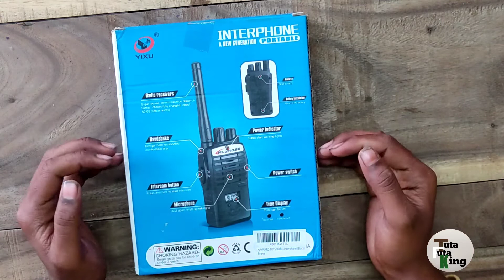Walkie Talkie What is inside...?????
Music Providing by No Copy right Sounds.